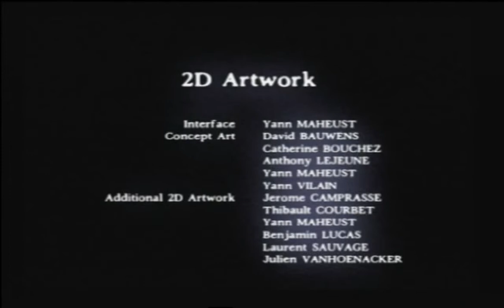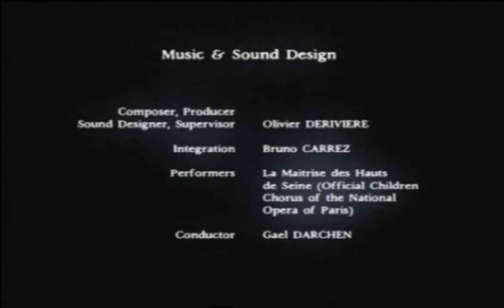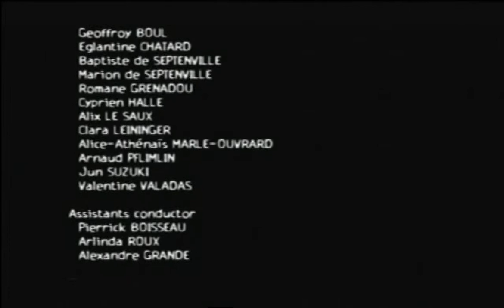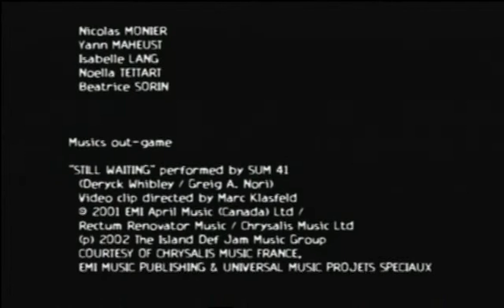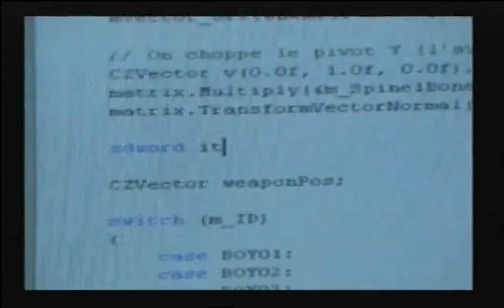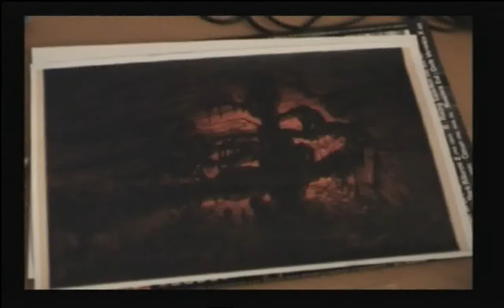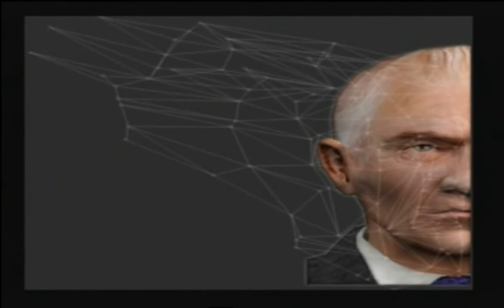Let's Play Together ObsCure [German/Blind!] Part 27 - Das Ende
Sooo das war unser chaotisches Lets Play zu Obscure xD